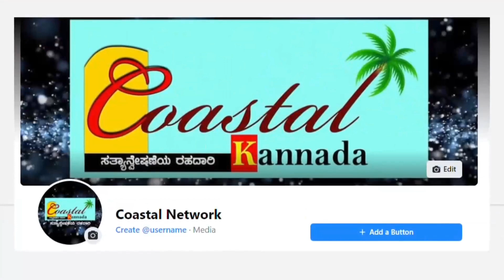Dasara Making - Keerty Suresh New Video